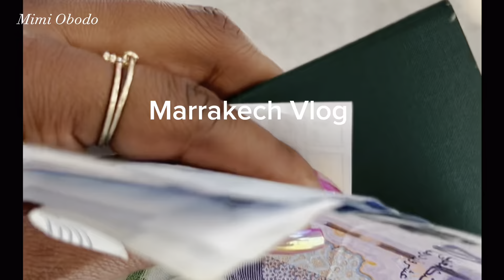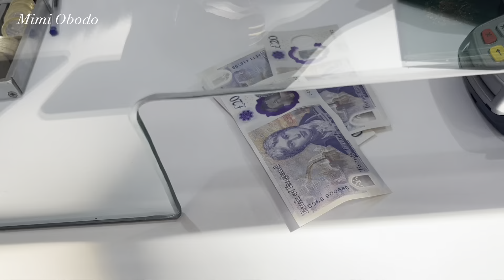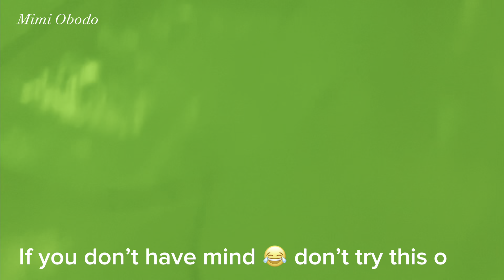Marrakech, Morroco 🇲🇦 travel vlog part 1/ Aqua water park,Camel riding, luxury spa, quad biking.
Hi Besties!!!

Come with me as I Vlog my trip to Marrakech, Morroco.This journey was incredibly calming and liberating! My group had fun, and I'm eager to describe some of the activities we did and provide a brief overview of the trip. Regardless, go and explore for yourself and be sure to mention that Mimi sent you if you get in touch with the company. Watch out for the part 2 guys!